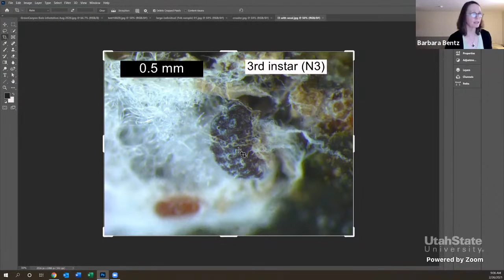Wildland Stories: Entomology with Dr. Barbara Bentz hosted by Darren McAvoy and Gabrielle Harden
What is entomology? How do bark beetles communicate? Are all insects bad for trees? These are just some of the questions we aim to answer with our guest Dr. Barbara Bentz, Research Entomologist at the USDA Forest Service Rocky Mountain Research Station.

About our guest: Barbara J. Bentz is a Research Entomologist in the Forest and Woodland Ecosystems Science Program (Rocky Mountain Research Station). She earned her M.S. in Forest Resources at University of Idaho and her Ph.D. in Entomology at Virginia Polytechnic Institute and State University. Her research interests include biology, ecology, management of bark beetles, physiological aspects of bark beetle response to temperature, modeling climate change influences on bark beetle populations, and fire and bark beetle interactions.